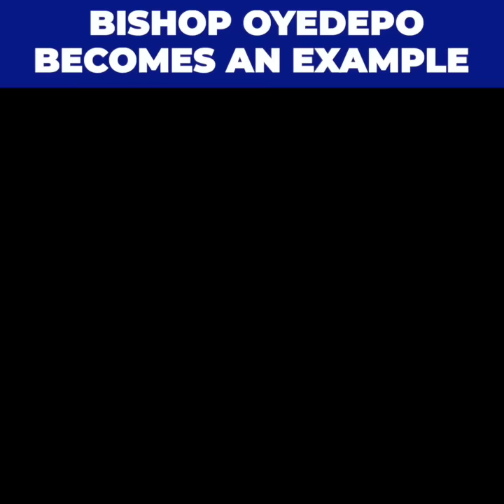THE SPLIT: Winners Chapel break aways | Bishop Oyedepo REACTS